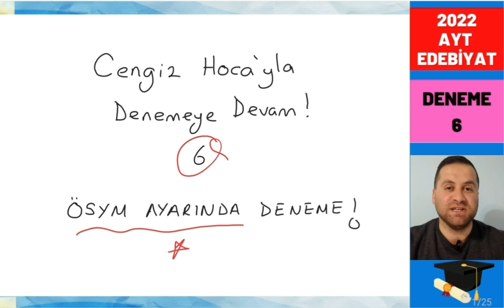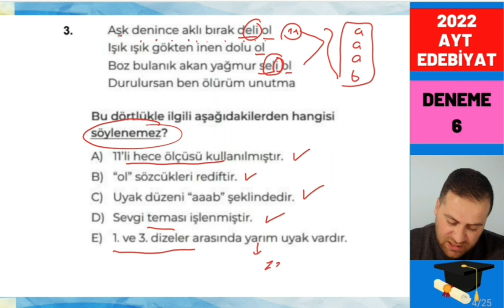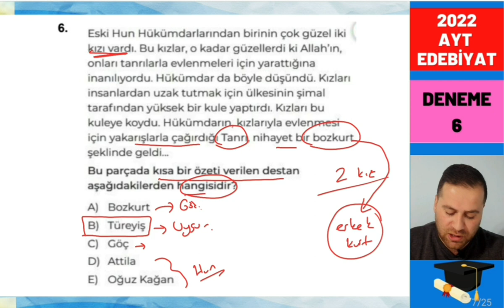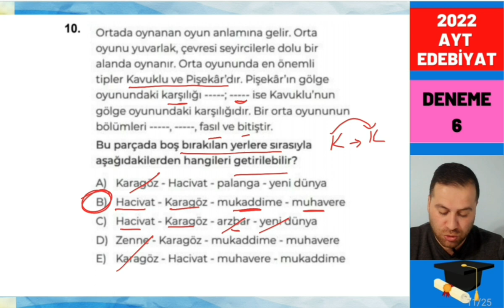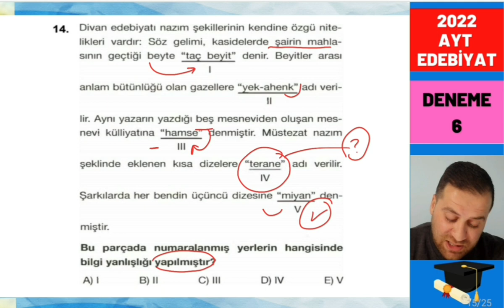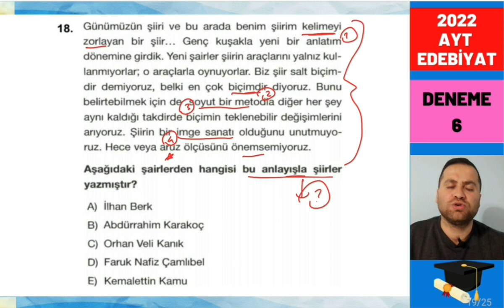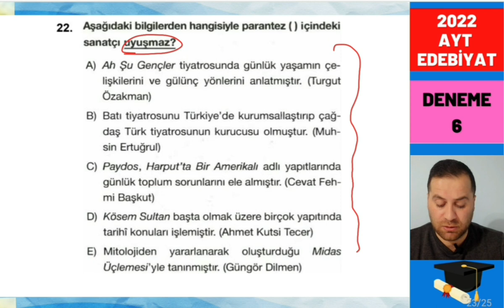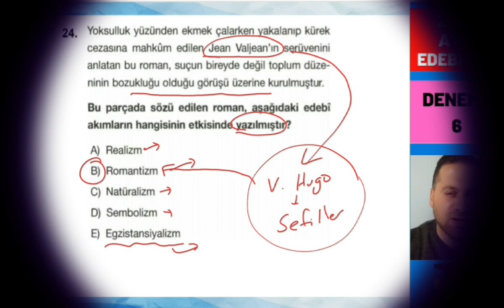AYT 2022 EDEBİYAT DENEME SINAVI #6 - ÖSYM AYT'DE NASIL SORAR?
AYT 2022 Edebiyat denemelerimizin 6. sıyla sizlerleyim.
AYT Deneme sınav çözümü yaparken nelere dikkat edilir?
Ösym nasıl sorular sorar? AYT'de nasıl sorular çıkar?
AYT Edebiyata nasıl çalışmalıyım?
AYT Edebiyat sorusu çözerken nelere dikkat etmelisiniz?
Edebiyat AYT deneme sınavımızı çözerek 2022 AYT edebiyat testi için kendinizi deneyebilirsiniz. Hazırlamış olduğum deneme ÖSYM ayarında sorularla oluşturulmuştur.
Edebiyat testi nasıl çözülür? Bu sorunun cevabını dersimizde bulabilirsiniz. Testi çözerken üzerinde durduğum yerleri not almayı unutmayalım.
AYT Edebiyat sınavında en önemli şey gereksiz ayrıntılardan uzak kalabilmektir. Çünkü bu zamana kadar çıkan sorulara bakıldığında daima bilindik şeyler sorulmuştur. Bu sebeple kendinizi boşa yorarak vaktinizi heba etmeyin değerli arkadaşlar.
2022 AYT'de karşına gelecek 24 soruyu rahatlıkla çözmek için doğru derstesin.
Zihninizi gereksiz ayrıntılarla yormadan nokta atışla hazırlanmış bir deneme sınavı dersi.
Amacım eğlenerek AYT Edebiyata zevkle hazırlanmanız ve kısa sürede soruları çözmenizdir.
Hepiniz değerlisiniz.